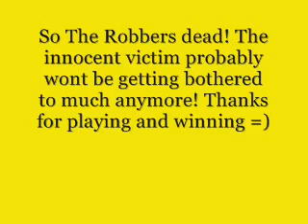Interactive video THE ROBBER. Run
You choose to run!! Don't start her start on the first video that pops up on my channel!!